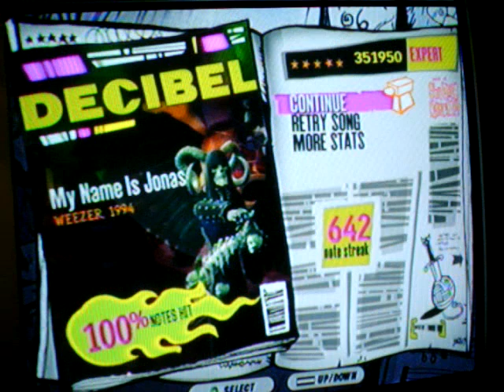my name is jonas 100% expert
no fc but 100%